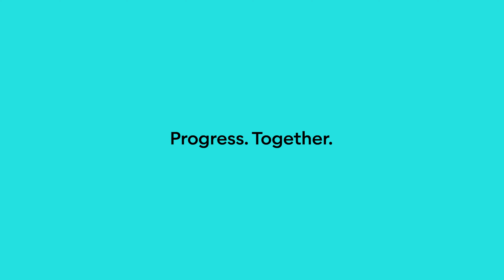Open Wervendag | Lydia Peeters